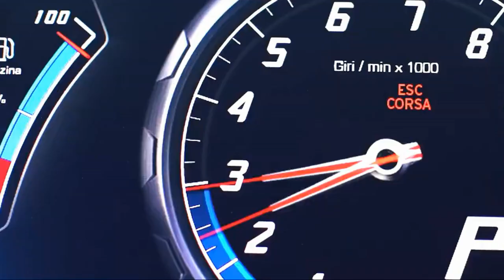This is how a successful oligarh lives.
Luxurious Lifestyle Motivation. This is how a successful oligarh lives.
Enjoy the luxurious lifestyle of a rich person. Visualize and affirm the lifestyle of a wealthy person, filled with luxury and joy. Use this as your motivation for being rich. We show the lifestyle of a rich person to give you motivation. Videos of successful people about a luxurious lifestyle are the best way to get inspired and motivated to create wealth. The life of a rich man is full of beautiful women and fast cars. For us, success is living the life of a rich person with the motivation to make this year the best year of your life!

Have fun in USA, Switzerland, Singapore, Japan, Thailand, Korea, Taiwan, Hong Kong and Macau
High-quality cashmere and wool clothing from the world's largest pasture - Inner Mongolia